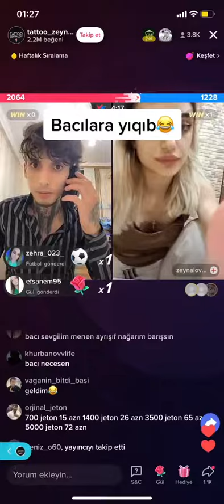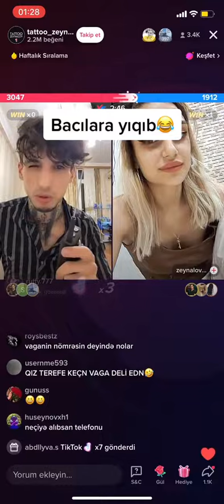VAGA BACILARINA YIGIB KOMEY ISDEDI 😂😂 TIKTOK CANLI YAYIN YARISMA (2022)